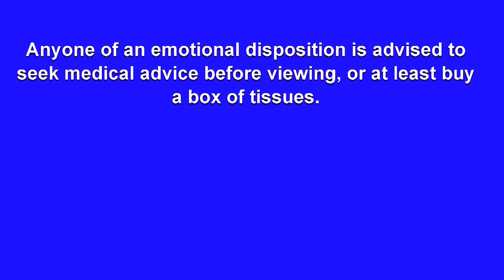Jean and Tom the Movie - Chapter 01 Intro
Jean and Tom the Movie - 2020 edition. Updated with family history and remastered for High Definition. Chapter 1 - Introduction.